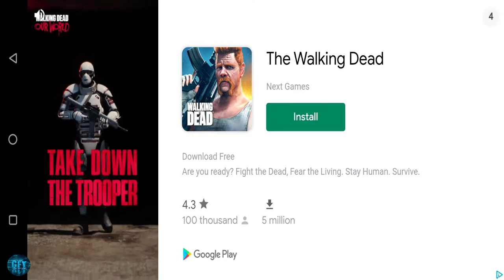Shadow Legends Stickman Fight New Game Epic Fight Stickman Ninja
About this game:

Application instructions:
Do you like fighting games? Do you like stick man games? Are you ready to enter the most special fighting games of 2021? Shadow legends Free stickman fight is an fighting games for 2 players. Most popular shadow fight, no gorgeous fighter like mortal kombat, stickman can also be fighting, it's no less striking than street fighter, and it's more punchy than boxing star.
Remember shadow legends? The ninja who broke all injustice with fighting, now, it's your turn, stickman, to do justice. In this shadow fight, as the leader of ninja, you have to defeat the enemy's all star street fighter.
It’s an injustice fighting, stickman has no choice. In league of legends, there is no retreating, only fighting! Shadow legends Free stickman fight will give you the chance to be the boxing star, all you need to do is fighting.
Choose from four unique stickman lineups, each stickman represents a different fighting games style, players can be fighting the way they want. With both street fighter free combo style and Boxing Star muscle collision style, this boy games is the best fighting games for you.
Can Fighting games also be battle royale? Shadow legends Free stickman fight takes you through a different battle royale experience. There are no injustice gears and characters, everyone is the same stickman, and the only way to win is by fighting. You're going to face shadow fight, and there's more pressure than any action games can ever give you. You have to beat all the shadow fighters and become the street fighter in battlelands.
Shadow legends Free stickman fight Game features
Pure fighting games, it is a fighting world dominated by strength
Classic stickman character
Switch between Single Player and 2 players mode
Traditional action games, bring back the street fighter thrill
Innovative battle royale mode, yes, fighting games can also battle royale
Featuring ninja styling, the perfect combination of ninja and fighting games
The journey of being a complete fighter master, from a rookie to boxing star, the journey of growing up is not easy
The unique shadow fight, want to fight with the shadow?
Challenge soul knight to save your stickman buddy
In battlelands, there is no injustice, fighting is everything
all star lineup fighter, all mortal kombat classic looks can be seen
Muscle and fighting world, pure boy games
This is a league of legends, you will face endless challenges
Shadow legends Free stickman fight is a perfect combination of RPG and classic fighting. Shadow legends Free stickman fight let you equip your stickman with countless deadly weapons and rare armors, and have dozens of fighting skills, you can even be the ninja! Smash mortal kombat, humiliate street fighter, and become the stickman leader who closes the Shadow Gate. How to do all this? All you need to do is fighting.